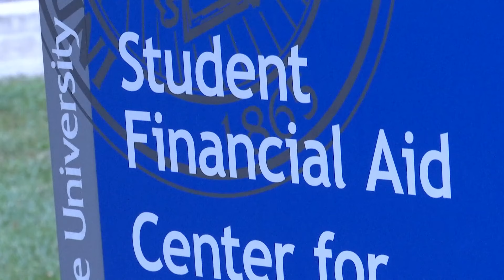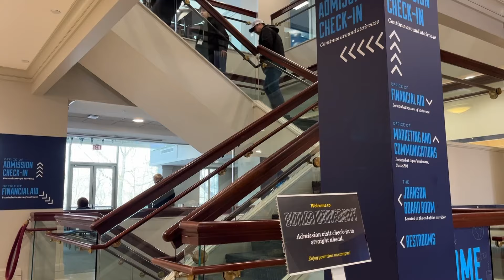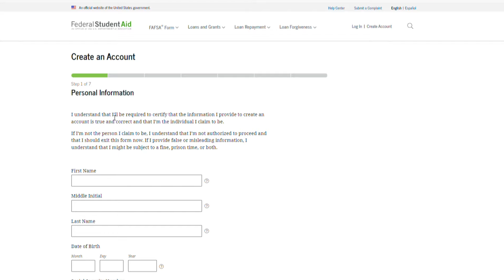FAFSA delay causing concerns for families I What's the Deal?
The release of the Free Application for Federal Student Aid was delayed this year so colleges and universities are waiting on FAFSAs, too.